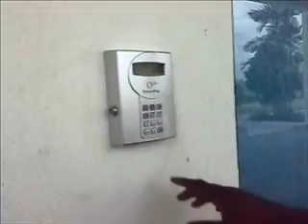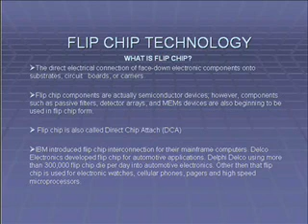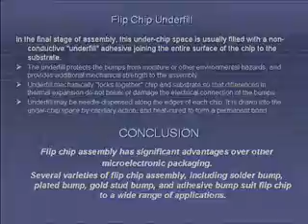flip chip technology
assignment 1 uniten